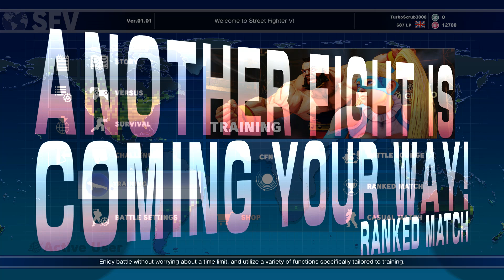Street Fighter 5 PC First Online Fights 19th Feb 2016